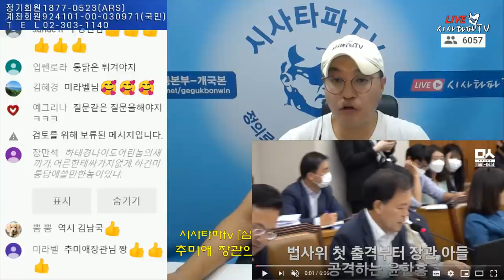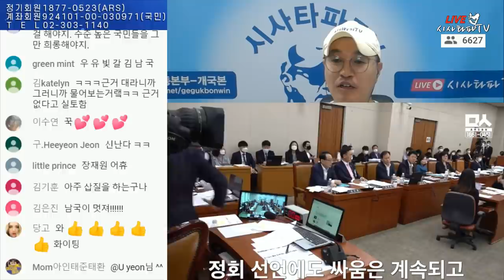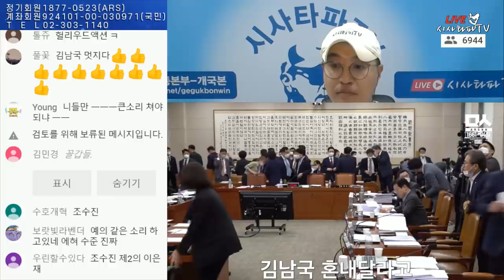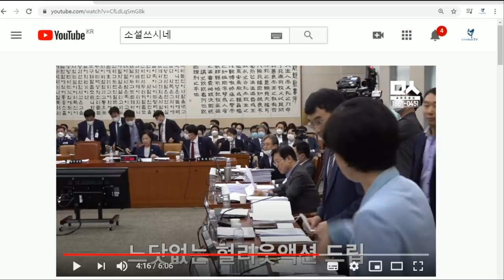미통당을 초토화 시킨 "김남국 의원의 패기 추미애의 뚝심"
우리 개무시 당하는겨?